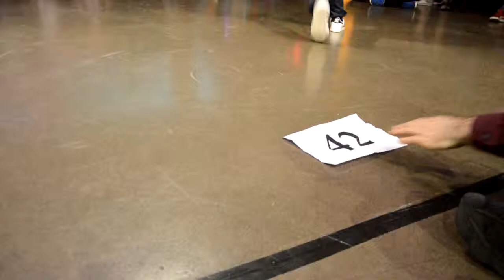Eve Dance Battle 2013 B Boy B Girl House Hip Hop Popping Locking PART 22